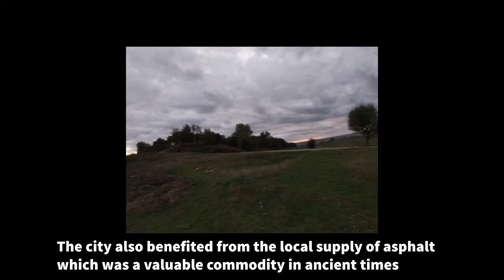Ancient City of Apollonia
Apollonia (Albanian: Apolonia; Greek: Ἀπολλωνία κατ᾿ Ἐπίδαμνον or Ἀπολλωνία πρὸς Ἐπίδαμνον, Apollonia kat' Epidamnon or Apollonia pros Epidamnon) was an ancient Greek city[1] located on the right bank of the Aous river (modern-day Vjosë). Its ruins are situated in the Fier County, next to the village of Pojani (Polina), in modern-day Albania. Apollonia was founded in 588 BC by Greek colonists from Corfu and Corinth[2] on a site where native Illyrian tribes[3] lived, and was perhaps the most important of the several classical towns known as Apollonia. Apollonia flourished in the Roman period and was home to a renowned school of philosophy, but began to decline in the 3rd century AD when its harbor started silting up as a result of an earthquake. It was abandoned by the end of Late Antiquity.

The name of the city is mentioned among the modern bishoprics of the Orthodox Autocephalous Church of Albania (Apollonia and Fier). Apollonia is also a titular see of the Latin Church.